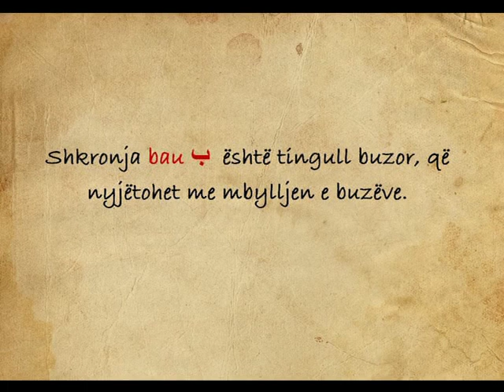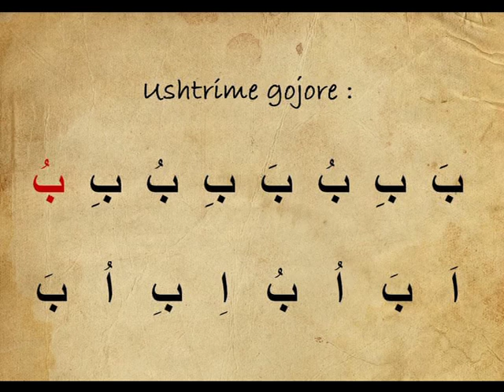04 - Shkronja Bau | Mëso leximin e Kur'anit | Elifbaja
04 - Shkronja Bau

Gjuha e Kur'anit - Elifbaja